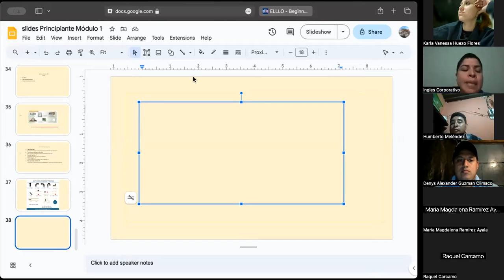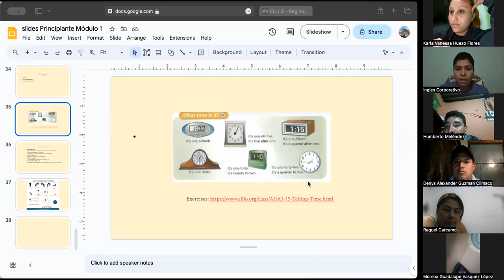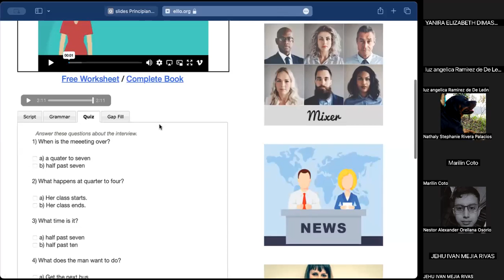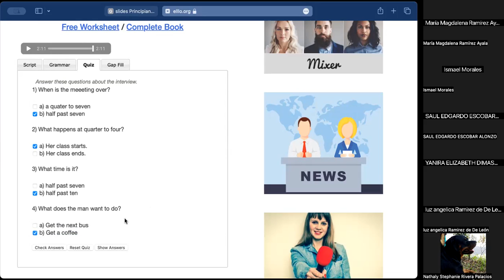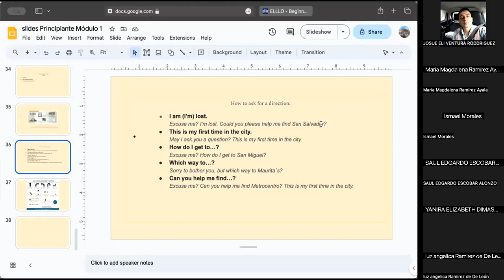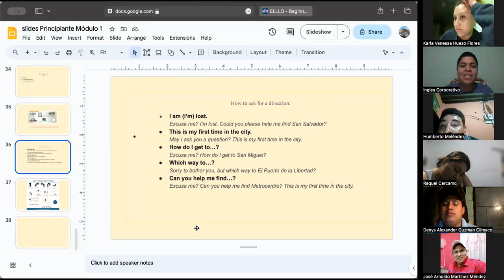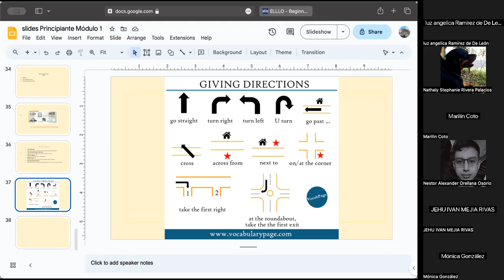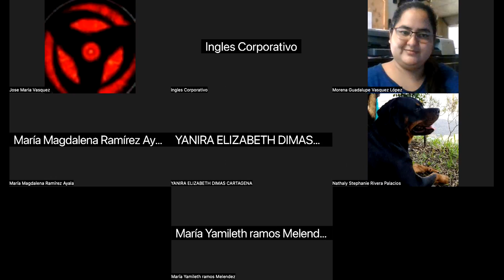SESSION 12-20-11-2023-P1-01-9-10-PM-11-2023-MIRANDA-HOW TO GET AND ASK FOR DIRECTIONS